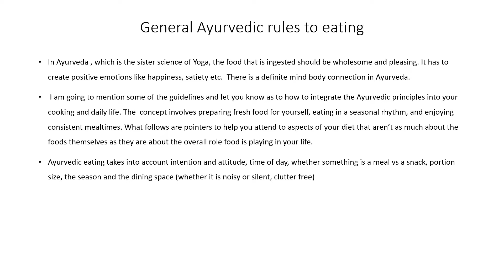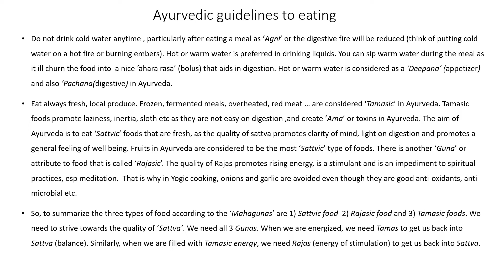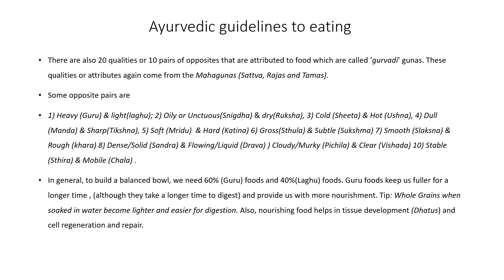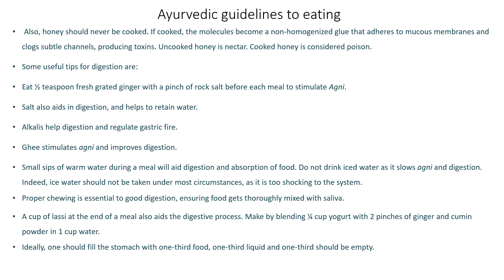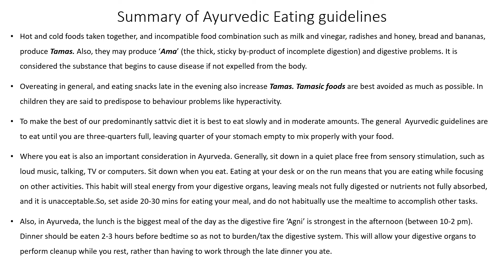Principles of Ayurvedic Nutrition